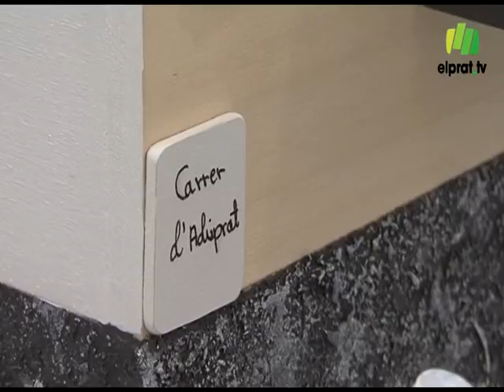Més accessibilitat als carrers del Prat